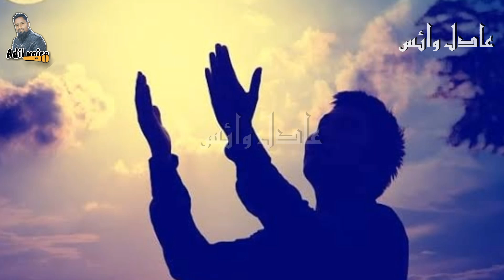qayamat kab aur kaise aayegi | क़यामत किस दिन आएगी | Adil voice islamic stories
Qayamat kab Aur Kaise Ayegi By adil voice
Allah Apko Iska Ajar Dega Qayamat kab aur kaise aaegi | क़यामत किस दिन आएगी By Adil voice true islamic stories.